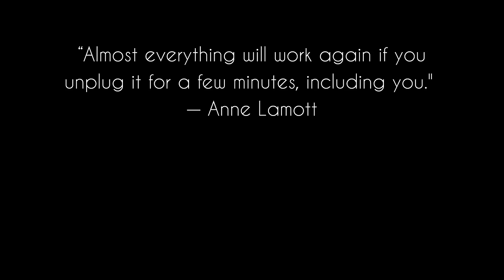Owners Ne Hume Apne Resort Mein Kia Invite😍👐🏼😃